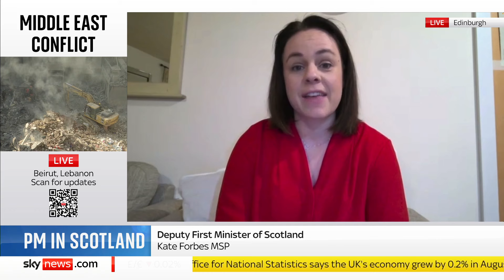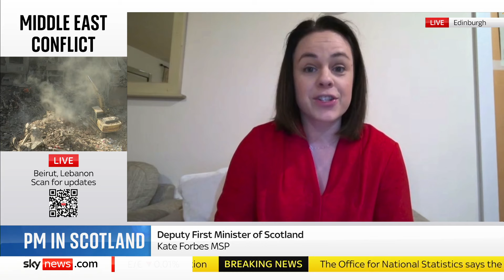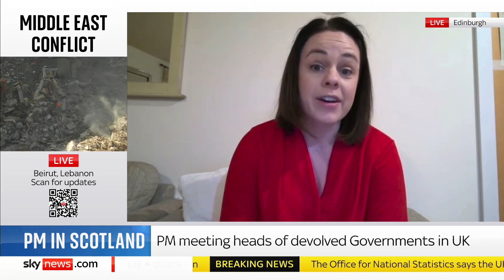Deputy first minister of Scotland Kate Forbes calls for Rachel Reeves to change fiscal rules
Kate Forbes, the deputy first minister of Scotland, has been speaking to Sky News about the position her government is taking on the upcoming Labour budget.

Ms Forbes says "We didn't vote for more challenges" She added: "Right now Rachel Reeves has an opportunity to help us get out of these difficulties by injecting more funding into our public services."

For analysis of world events, tap here for The World With Richard Engel and Yalda Hakim